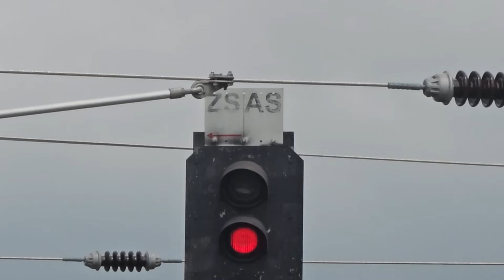Ich erkläre euch Haupt- und Schutzsignale in Österreich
Hallo Leute. In diesem Video zeige ich euch Haupt- und Schutzsignale in Österreich. Viel Spaß beim schauen. :)